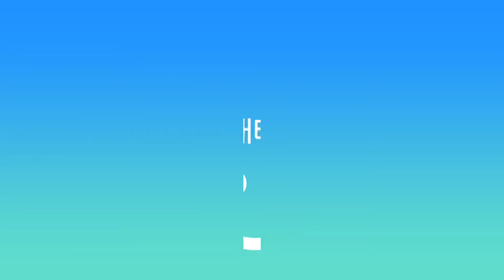햄버거🍔 가방걸이 만들기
* 준비물 :  클레이,  클립,  군번줄, 이쑤시개
* 필요한 클레이 색 :  황토색, 노랑색, 빨강색, 연두색, 흰색, 고동색, 검정색

* 황토색 만드는 방법1 : 노랑색 + 갈색 조금
* 황토색 만드는 방법2 : 노랑색 + 빨강색 아주 조금 + 검정색 아주 조금
* 체다 치즈 만드는 방법 : 노랑색 + 주황색 아주 조금
* 연두색 만드는 방법 : 노랑색 + 초록색 조금 + 주황 아주 조금
* 고동색 만드는 방법 : 갈색 + 검정 아주 조금